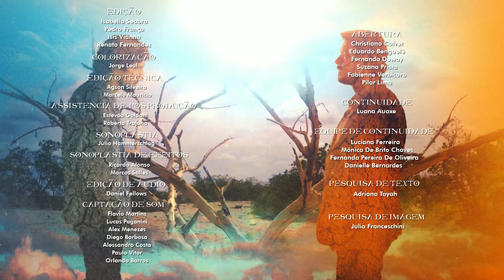ᴴᴰ Escalada do "Jornal Da EPTV2" - 12/12/22 - EPTV Campinas